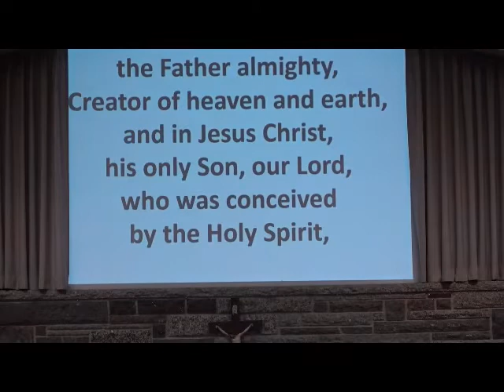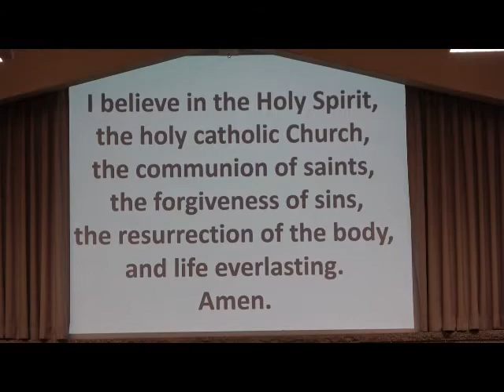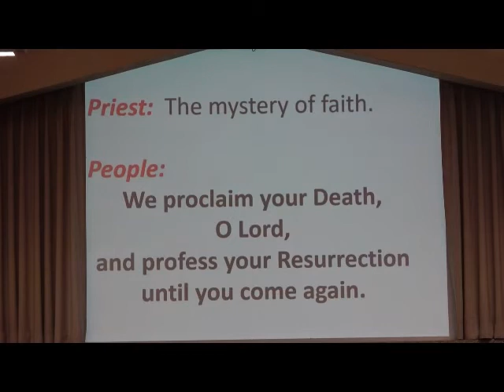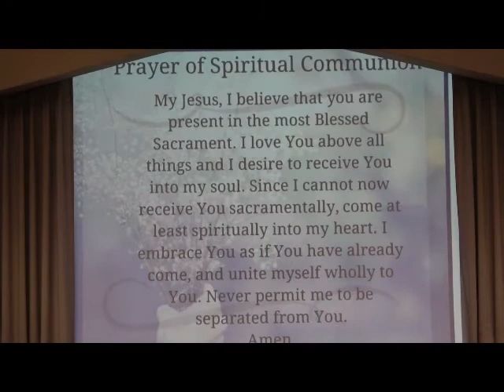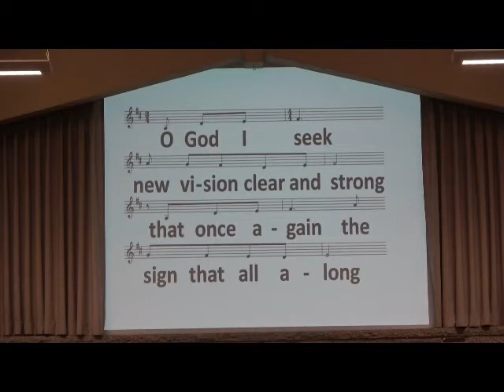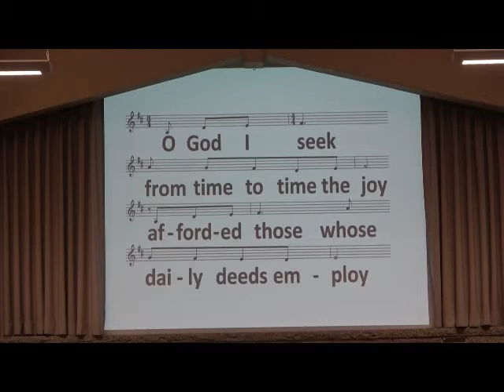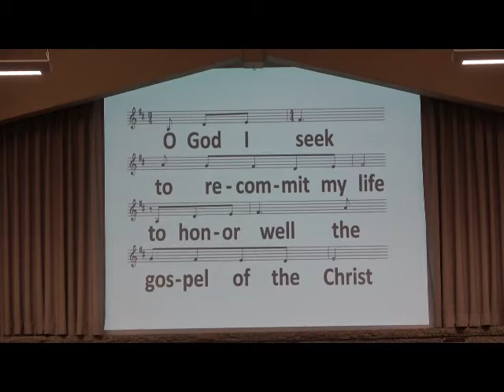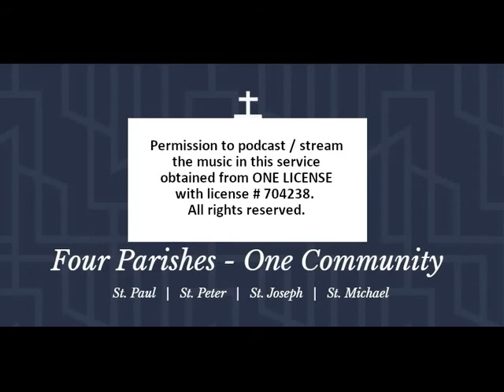Twenty-Sixth Sunday in Ordinary Time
Twenty-Sixth Sunday in Ordinary Time service held at St. Michael's Church on September 27th, 2020. Father Tom Olson presiding.